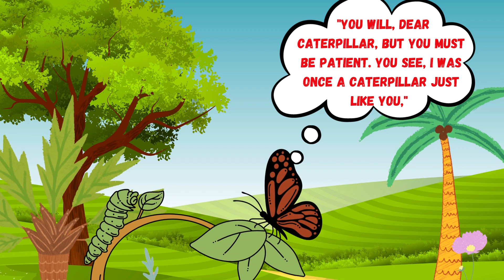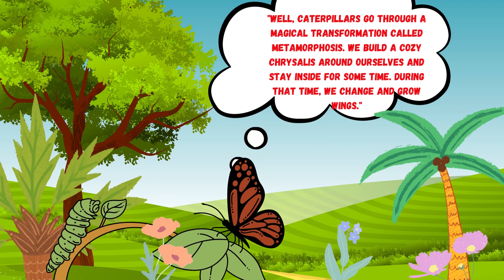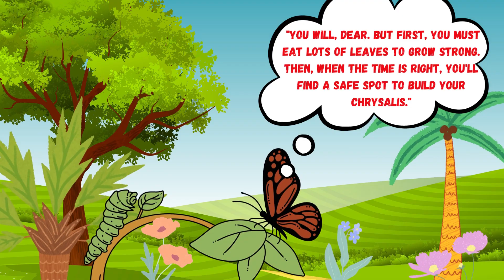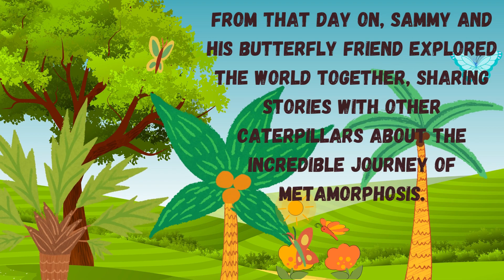"The Curious Little Caterpillar" Kids Story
Hi, I'm Nethu From Qatar🇶🇦👩‍🦰
Hello Kids! Watch '' The Curious Little Caterpillar "Story in English |

"The Curious Little Caterpillar" is a charming animated kids' YouTube story about a curious caterpillar's adventures, friendship, and self-discovery. Enjoy enchanting visual lessons.